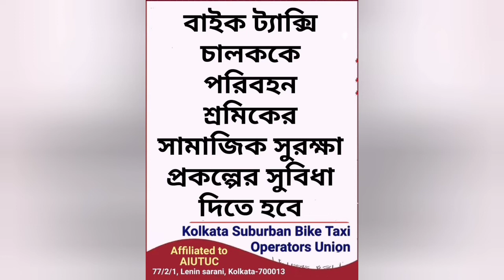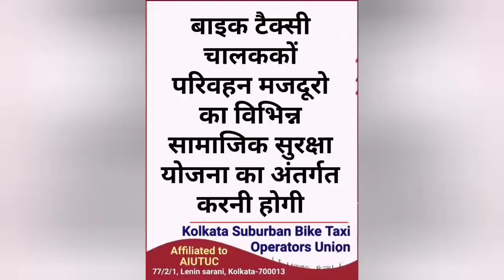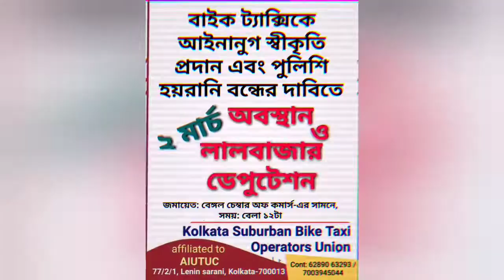Exclusive Preview of 'Mission Lalbazar' on 2nd March,2021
Kolkata Suburban Bike Taxi Operators Union (KSBTOU) will arrange big protest campaign against on road police harassment and will submit deputation to Lalbazar Police Head Quarter. The president of union Mr. Santi Ghosh invites all bike taxi operators to visit and protest together for help to each other.